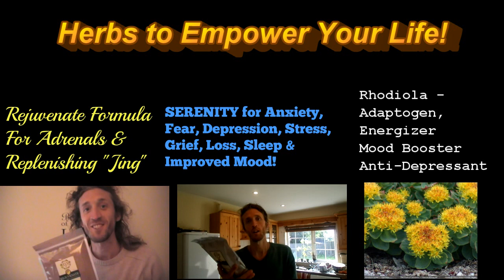Why I'm INSPIRED To Be Kinder to People! - Owen fox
Holistic Spiritual Life Coaching, Relationship Counseling as well as DIET/Health/Herb coaching with Owen (develop great health and establish a wonderful and healthy relationship with food. Detoxify and transition your diet the smart way)

Know Thyself
Love Thyself
BE Thyself

Namaste & love,
Owen!